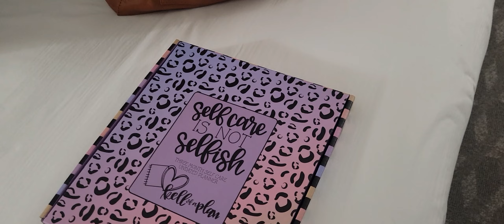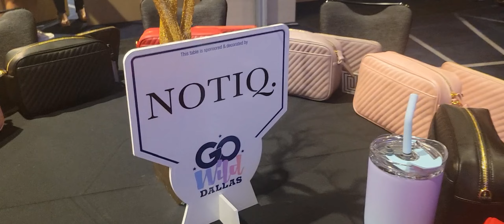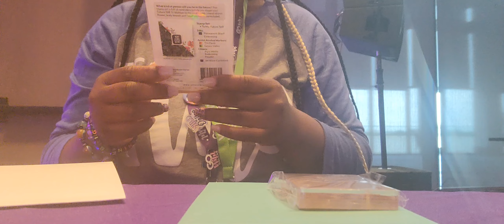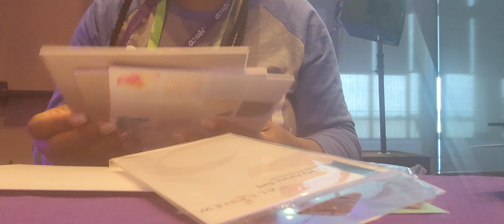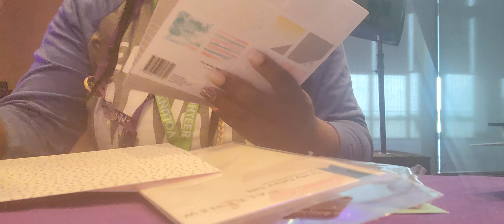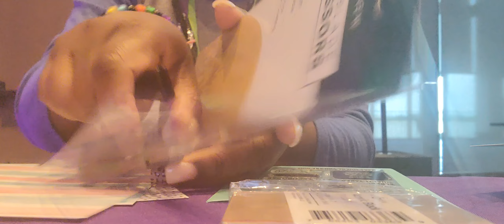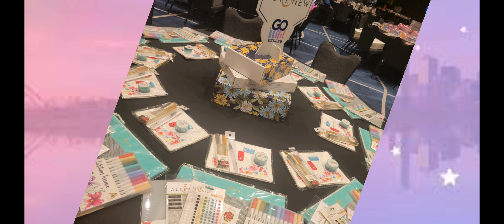GO WILD CONFERENCE 2024 VLOG | PART 1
WATCH AS I VLOG AS I ATTEND GO WILD DALLAS 2024

POBOX
NIKSTER BUDGETZ
3900 CROWN RD
POBOX 162309

⚪️ Amazon Wishlist

⚪️ Follow me on:

niksterbudgetz

niksterbudgetz

nikerya cummings

⚪️ Shop my sis planners and notebooks!!

3900 Crown Rd.

🟢 fetch code

Come save money on Fetch with me! Sign up w/ code

4XNETE

See you there!

🟢 Merryfield

Use my code below to sign up and you will earn 2000 points!!

3VLYST

$nikkic1803

AMAZON ESSENTIALS AND ITEMS ON MY CHANNEL

Bella Taylor Wallet

BLUE A5 BINDER

CASH ENVELOPE

SOUL MAMA ZODIAC BINDER

SOUL MAMA ENVELOPE INSERTS

SOUL MAMA MINI BINDER

SOUL MAMA ENVELOPES AND STICKERS

Glitter teal wallet

Cash Tray

Moterm Wallet

A6 4 PIECE SET GLITTER

My travel A6 binder

Hole punch

Planner Rings 4 pack black

BUDGET BINDER

THERMAL LAMINATING PAPER

Pack of 4 whiteout

12 pack a5 envelopes

Mr. Pen a5 envelopes

Gold Scratch off stickers

150 pack silver acratch off stickers

Hologaphic Scratch off stickers

No spend planner stickers

No spend weekly stickers

Weekly planner stickers

Wooden Calculator

Hello Kitty Calculator

Pink cute calculator

Cute basic calculator